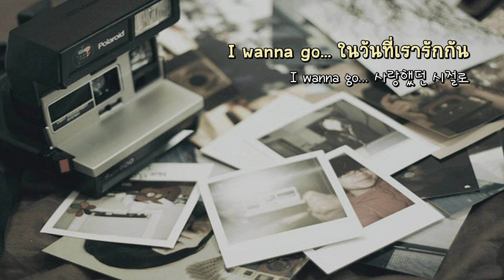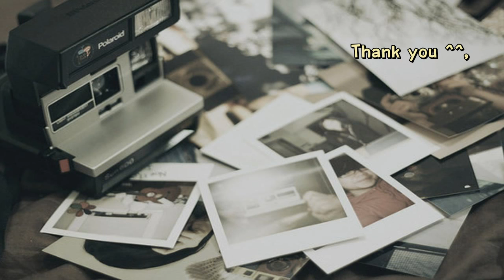[ThaiSub]SUNNYSIDE(써니사이드) _ First Love(첫사랑)